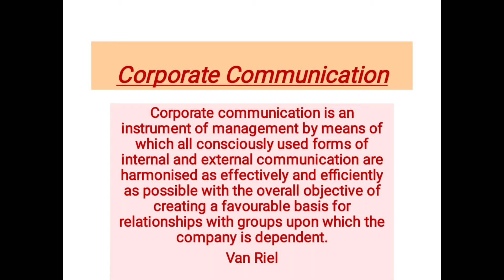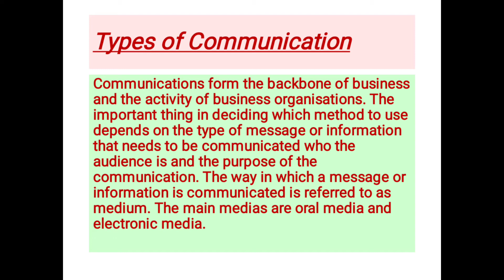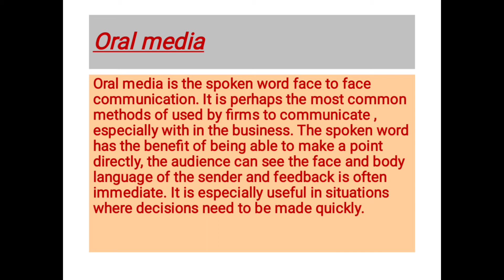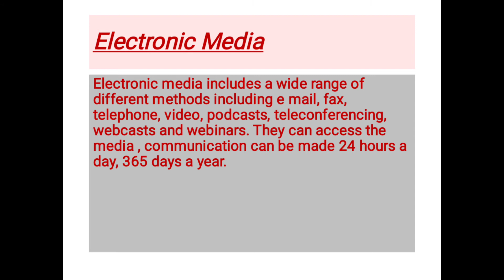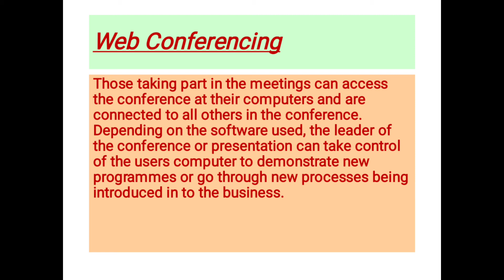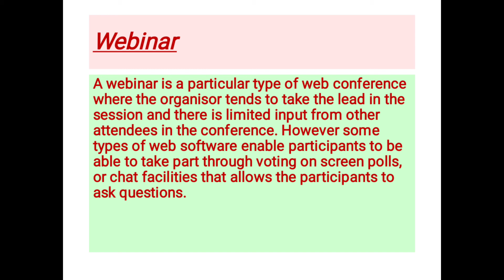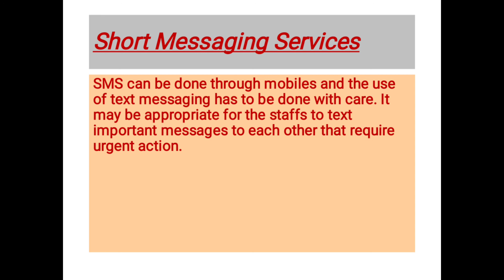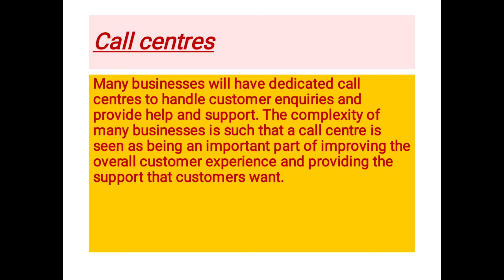December 28, 2020